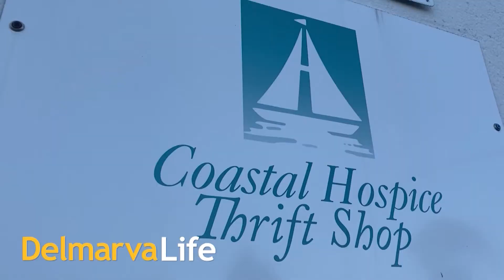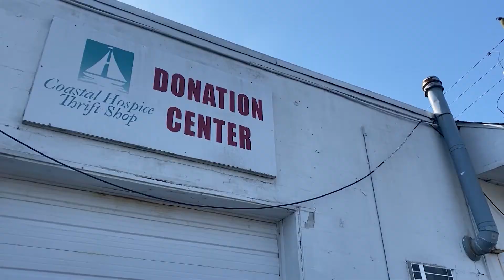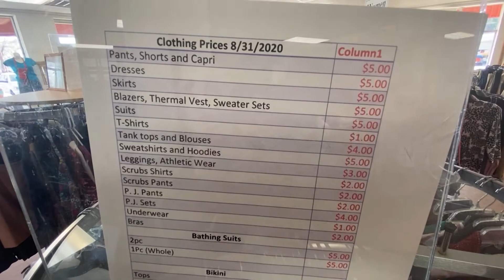Coastal Hospice Thrift Shop - Berlin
There's a place to find good bargain's in Berlin. Coastal Hospice opened a thrift shop a few years ago and, as we find out, it provides a different way to shop.